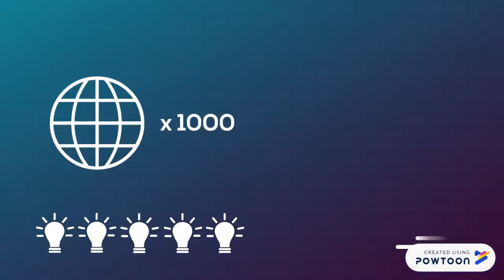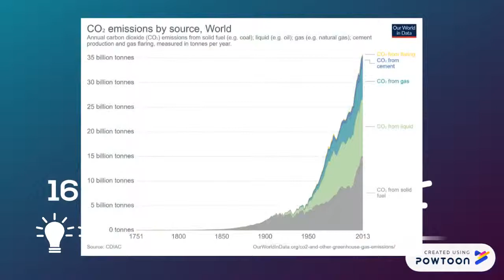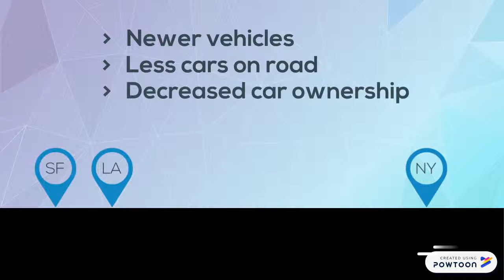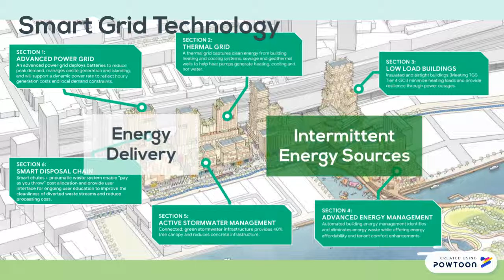The Impact of Information Technology on the Environment and Cities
Made by Team 24 for the University of Waterloo course, MSCI 442.

We would like to thank Prof. Mark Crowley of the ECE department at the University of Waterloo for contributing his insight on AI to this project.

The following are references used for the content of this video:

City of Toronto. (2018, August 02). Updating Sidewalk Labs latest Quayside plans.

Fettweis, G., & Zimmermann, E. (2008). ICT energy consumption - Trends and Challenges. Proceedings of the 11th International Symposium on Wireless Personal Multimedia Communications, 2(4), pp. 6. Retrieved March 8, 2019.

Galbraith, K. (2016, January 21). Are Uber and Lyft helping or hurting the environment?

Goddard, N. (2017, April 12). Lights of Human Activity Shine in NASA's Image of Earth at Night.

NV at CEP Imperial. (2013, September 21). Welcome to the Anthropocene.

Ritchie, H., & Roser, M. (2017, May 11). CO₂ and other Greenhouse Gas Emissions.

Sidewalk Labs (2018, June 12). Google's Sidewalk Labs signs deal for 'smart city' makeover of Toronto's waterfront.

Sidewalk Labs. (n.d.). Sidewalk Labs Sustainability.

UC Regents. (2019). Home | University of California, Berkeley.